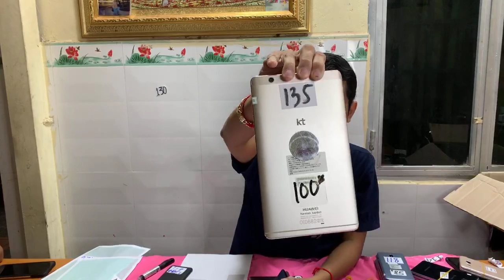បញ្ចុះតម្លៃខ្លាំង ដាក់លេខទូរសព្ទ័ ទីតាំងលោកអ្នក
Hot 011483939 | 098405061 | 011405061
Note8 6G/64G $235 ស្អាតថ្មី $250, កញ្ចប់ $265
Note9 6G/128 $365 ស្អាតថ្មី $395, កញ្ចប់ $410
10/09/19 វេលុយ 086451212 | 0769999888